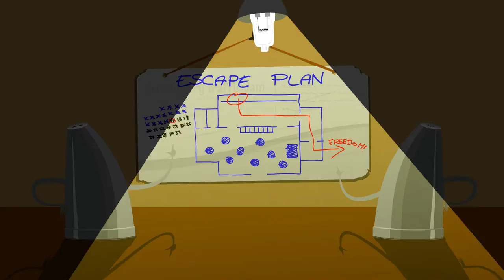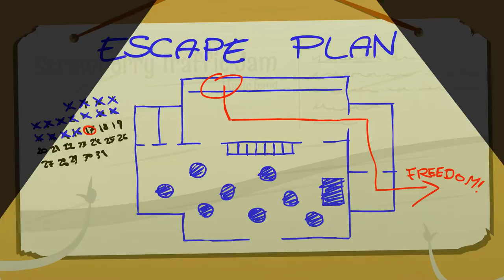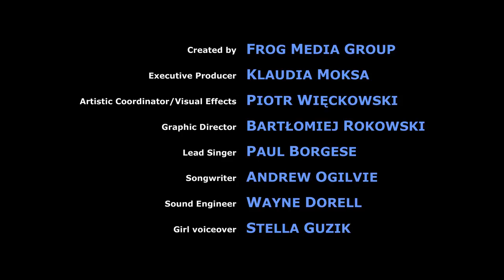Kids & Nursery Songs Lyrics - "The Great Salt and Pepper Escape"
Check out the latest hit single off of The Strawberry Traffic Jam's new Spaghetti Confetti album.
Collection of original animation and cartoon songs for kids and their families from Parents' Choice Award-Winning band, The Strawberry Traffic Jam.

LYRICS

Where would they go? What would they do?
Neither Salt or Pepper had a clue.
But they were unhappy with their tabletop life.
They planned an escape over fork over knife!

Chorus:

It was The Great (it was the great!)
Salt and Pepper Escape! (shake it up, shake it upside down!)
Salt and Pepper Escape! (shake it up, shake it upside down now!)

They waited until nighttime when no one would hear,
When the dishes are away and the table is clear,
When the silverware snoozes and the napkins snore,
They scampered away toward the kitchen door!

Chorus

But waiting by the door was the chef’s big shoe!
Pepper thought fast - he knew just what to do!
He shook his top until the chef sneezed,
Then they walked right out the door just as pretty as you please!

Chorus

So they ran and ran, hand in hand,
And they bought a little house in a far-off land
Where no one can shake them upside down
Or spill their insides all around!

They made The Great (they made the great!)

StrawberryTrafficJam
CD Baby
13909 NE Airport Way